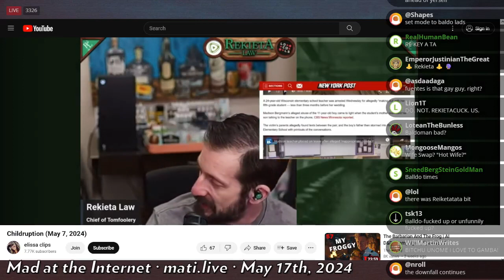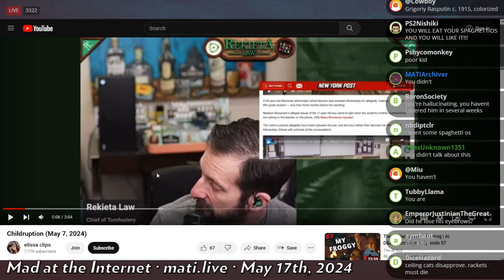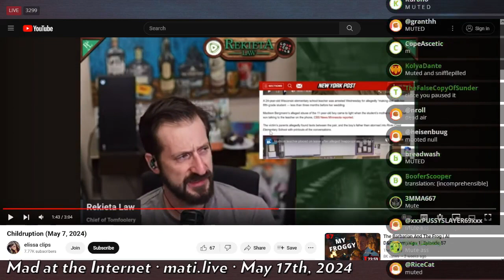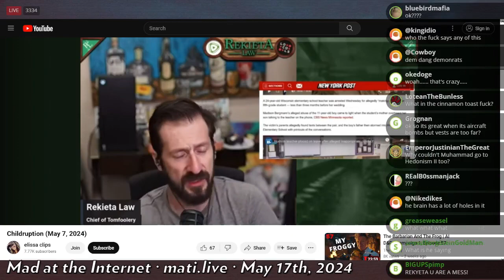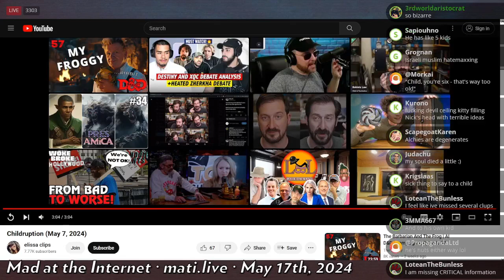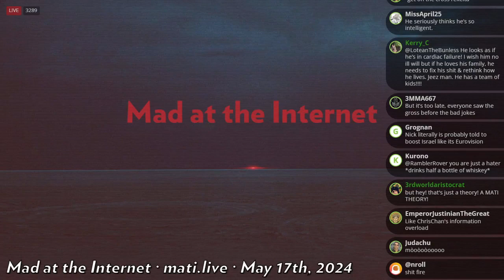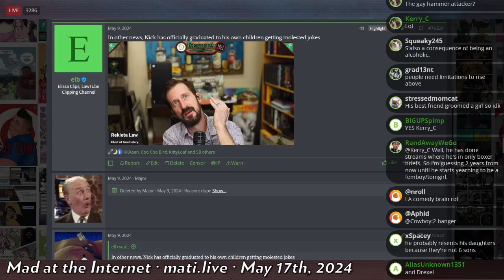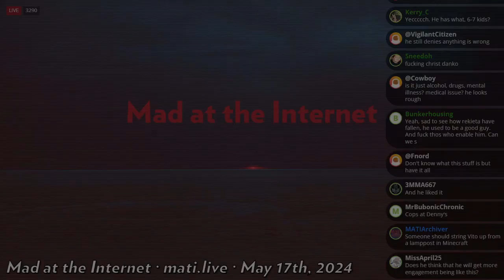defending Rekieta's kids - Mad at the Internet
Josh defend Rekeita's children from the harsh tones of the their father. Josh should adopt them tbh.